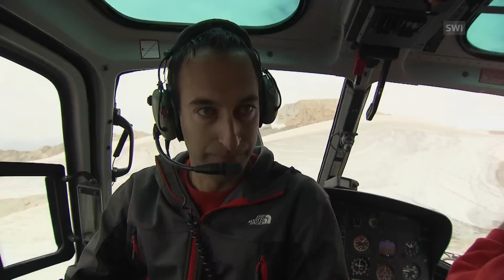Water crisis looms as melt water dries up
The Swiss Alps are warming up and by 2050, experts say small and medium-sized glaciers will have melted away. (SRF/swissinfo.ch)

A study carried out for the Federal Environment Office shows that the outlook is also grim for larger glaciers. The Aletsch – the longest in the Alps, could be reduced to 10% of its present size by the year 2100. The Pro Natura environmental organisation measured the Aletsch ice sheet this summer and found that, from the beginning of June, the glacier had receded by six metres.

Canton Valais, home to 80% of Switzerland’s glaciers, is beginning to suffer from a reduction in melt water. In Salgesch and neighbouring villages, runoff water from the Bietsch glacier is especially important for the region’s vineyards. This year, Salgesch had to cut its irrigation period by a half because of reduced water supplies. This village and nearby communities are now pooling their resources to build a reservoir to conserve spring melt water.

Swiss public television, SRF, took a Pro Natura expert on a helicopter tour of the high mountains in Valais, to find out which glaciers are worst affected.